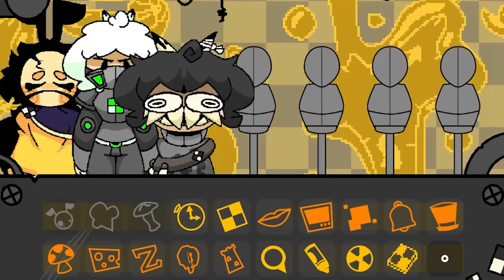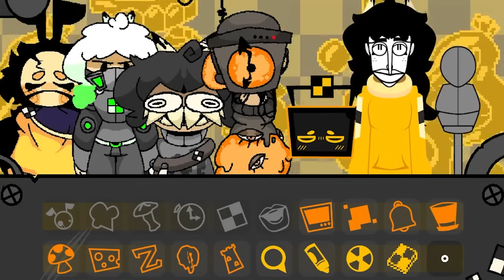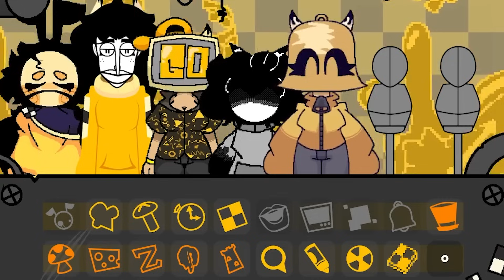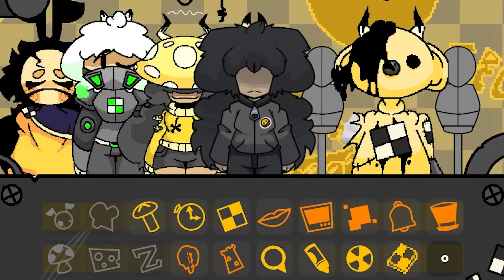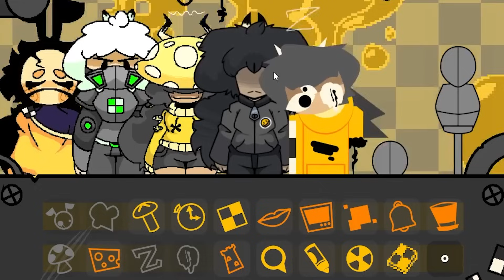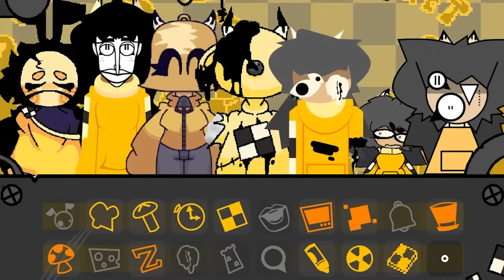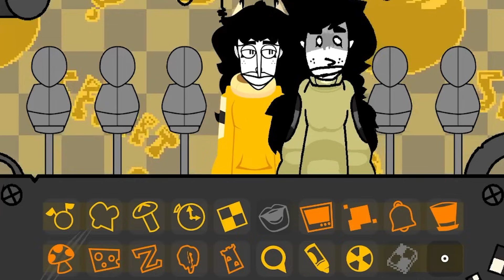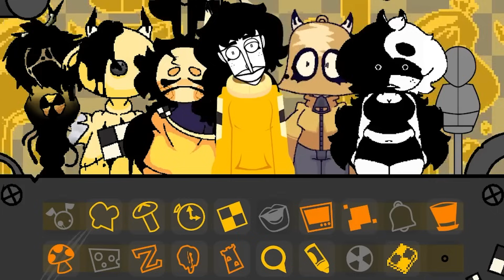Incredibox Clones Is A Stylistic BANGER...